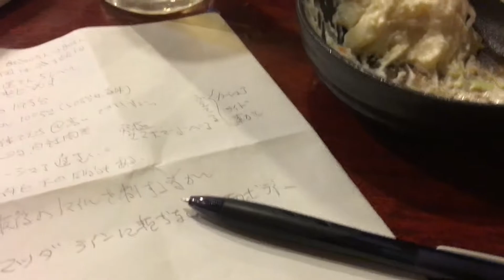ポテサラがうまい江東区豊洲駅近くの居酒屋 Izakaya near Toyosu Station,potato salad is delicious.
東京ビッグサイト展示会の帰りにちょっと・・ポテサラがうまい

東京ビッグサイトからユリカモメで豊洲駅まできた。
疲れたので、ちょっと飲食店を探して、ふらっと知らない居酒屋へ。
ホッピーたのんで、ポテサラがおいしい。あとは串焼きで、のんびり落ち着きました。
幸せ、ありがとうございます